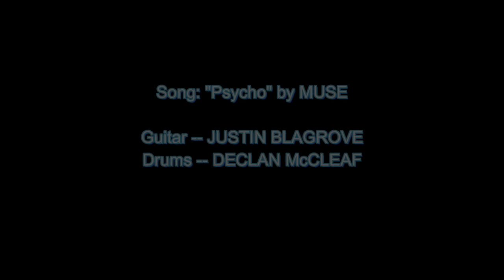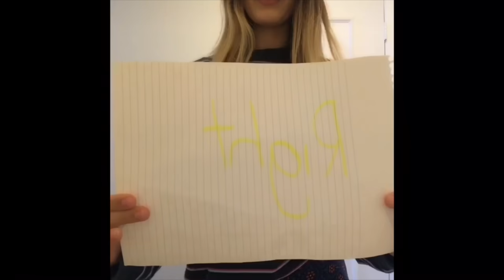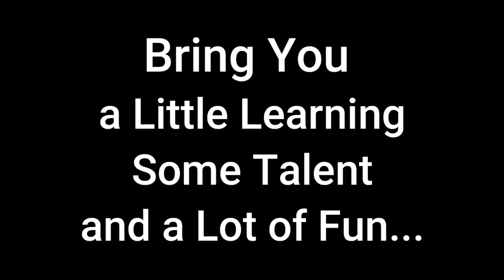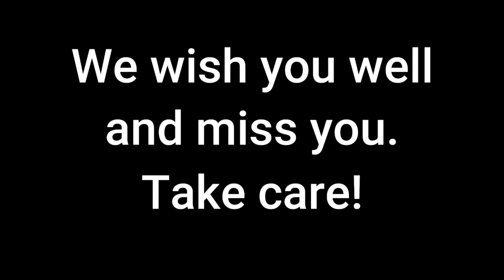Gunston Talent Show 2020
2020 TALENT SHOW LINEUP:
MR. MATOS
ABI
CHRIS
DECLAN AND JUSTIN
RAINIA
ENKHJIN
ISABELLA AND ?
MR. PATERNO
GABRIELLA
YASMIN
MRS. SAUNDERS
WINTER
ANGELINA
CLARA
MR. COSTNER
ETHAN
JOSEPHINE
MRS. WITTIG
MRS. PENTLAND
RORY
HOLLY ETHAN BRITA
PATRICIA
PAOLA
PATRICK
THOMMY
MS. QUINN
ANGELINA
6 TH GRADE HISTORY TEAM
DR. WIGGINS
please let me know if any of this is incorrect.  I will fix it!
Great Job Everyone!